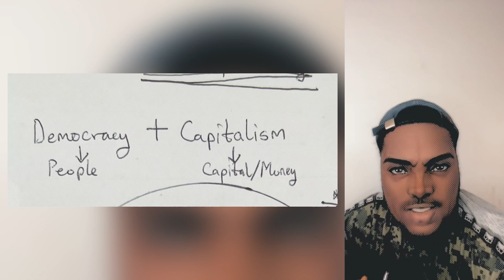Problems With Nigerian and African Capitalism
Problems with Nigeria and African Capitalism
In this video, we'll discuss the challenges and issues with Nigerian and African capitalism. Learn about the obstacles facing economic growth in these regions.